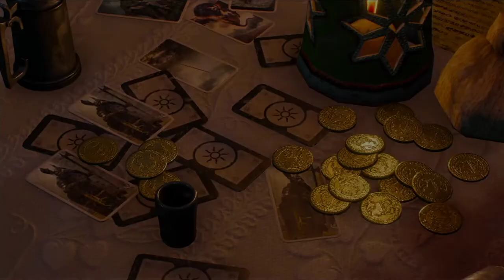The Witcher 3: Wild Hunt – Hearts of Stone #05 Eine wilde Party